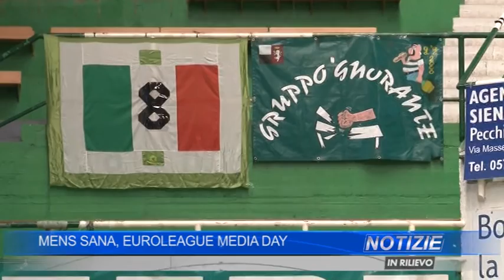Mens Sana, EuroLeague Media Day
Ferdinando Minucci, Marco Crespi, Daniel Hackett, Benjamin Ortner, David Cournooh, Mattia Udom